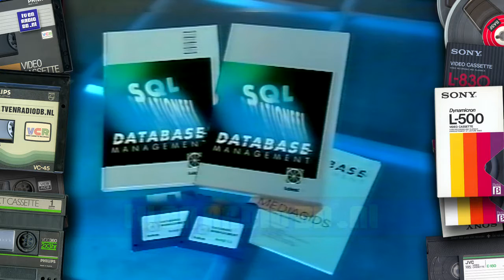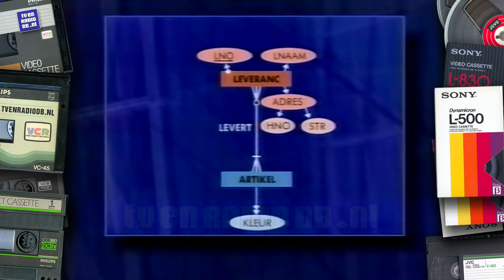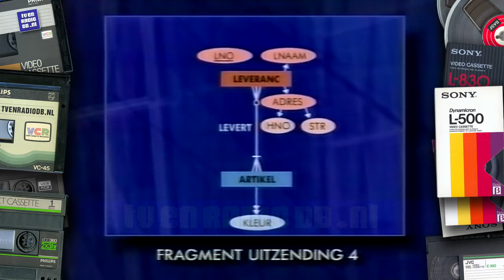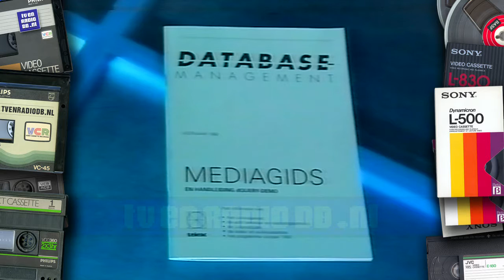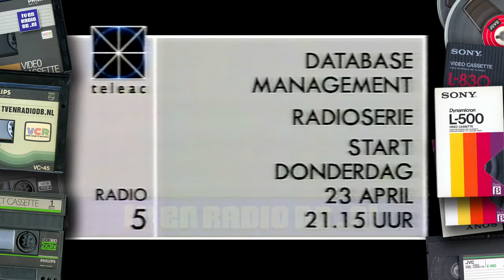TV: Teleac - Databasemanagement (19920406) - Introductie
Teleac introductie op de cursus Databasemanagement. Uitgezonden op 6 april 1992.